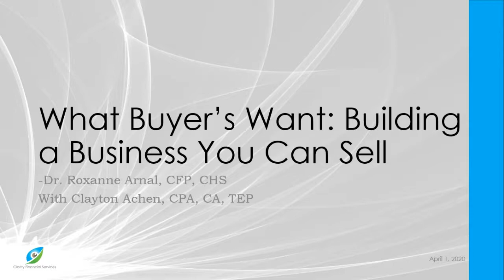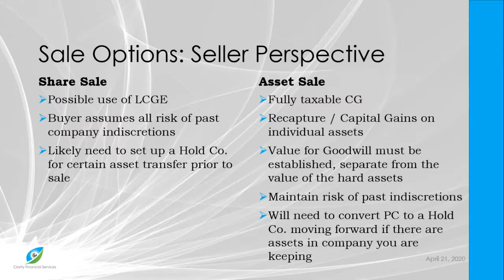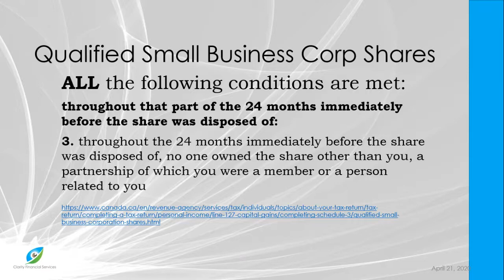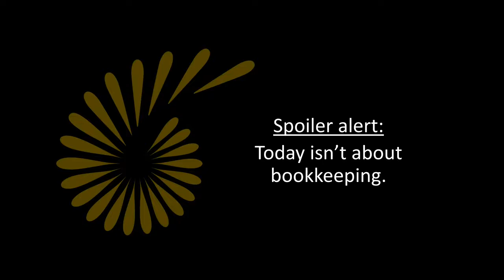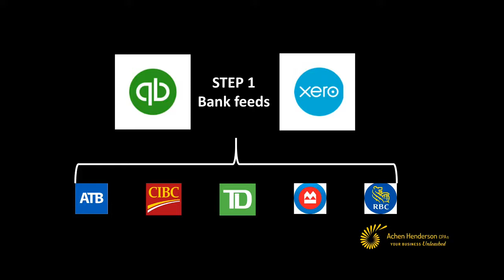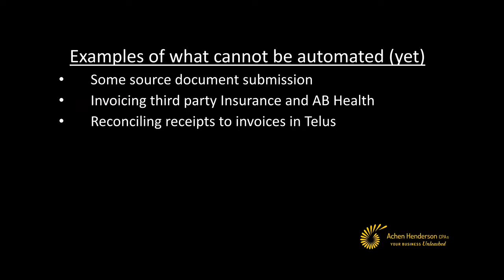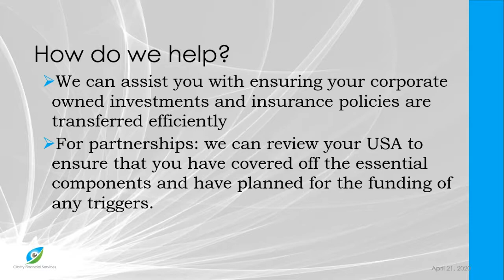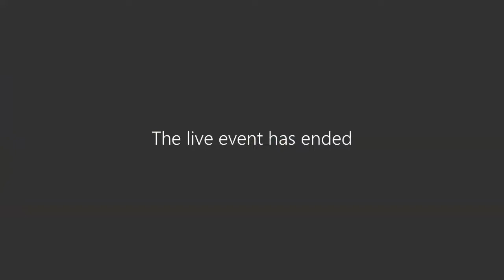What optometrists needs to know about setting their business up for sale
You are an optometrist immersed in an unprecedented time. You are likely to recover from this massive shut down, but only some of you will thrive. How do you ensure that your practice is set up to see that its full potential realized? Gain an understanding of the business processes and systems that modern buyers expect to see when assessing your business. Understand how taking the time today will position you to thrive tomorrow.

Takeaways:
1.   Review tax and operational structuring considerations for professional practice sales.
2.   Understand how implementing technology into your practice will save you time in the future.
3.   Understand how accounting technology platforms sets you up for success.
4.   Estimating the impact of the Federal emergency subsidies.
5.   Understand how selling your practice is a vital component to your wealth

OUR SPEAKERS

Roxanne Arnal, OD is a former Optometrist who now works with optometrists to provide them with financial security. Roxanne’s years of experience as an associate optometrist, practice owner, partner, and her subsequent exit from practice offers a deep understanding of the challenges Optometrists go through over their career. As a CERTIFIED FINANCIAL PLANNER® , Certified Health Insurance Specialist, and mutual fund advisor, she has the tools and connections to take your financial health to a new level. Roxanne has developed a deep expertise in strategies to help her clients build, retain, and enjoy their wealth.

Clayton Achen, CPA, CA, TEP is a Partner at Achen Henderson CPAs whose focus is on the success (and the reduction of tax) of Canadian Private Companies. Clayton is a Private Company advocate, tax-ninja, cloud accounting enthusiast, and a lifelong student of culture and leadership. He has worked with a wide variety of clients ranging from owner-managed small businesses to publicly traded oil and gas companies. He specializes in the taxation of private companies, transactions, and high-net-worth families. Last year, Clayton was invited to speak to the Standing Committee on Finance in Parliament, where he advocated for Canadian Private Companies.